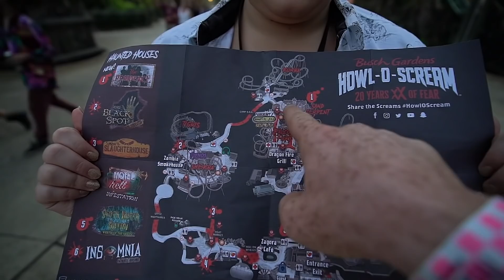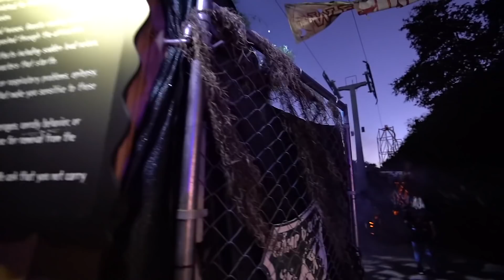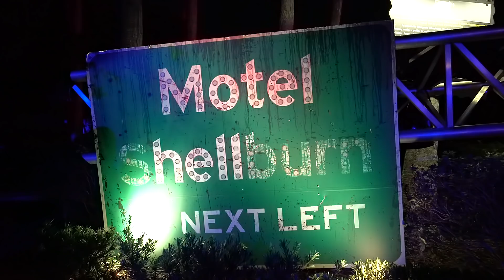Howl-O-Scream 2019 at Busch Gardens Tampa Bay | Inside the Houses - Full Experience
Our Camera Gear